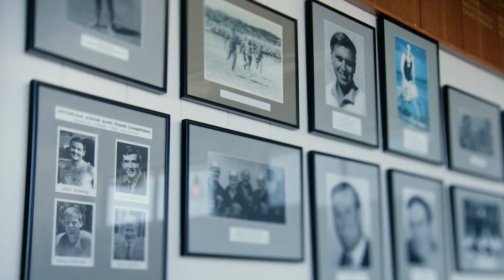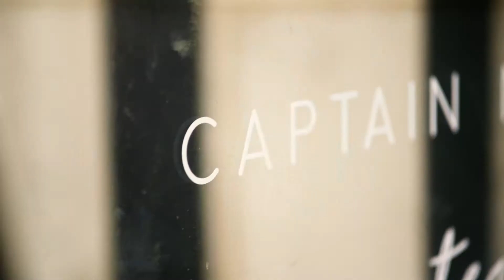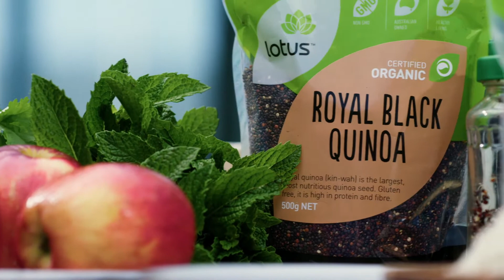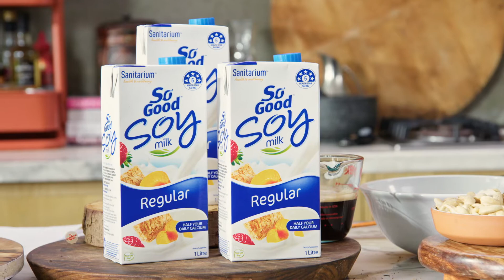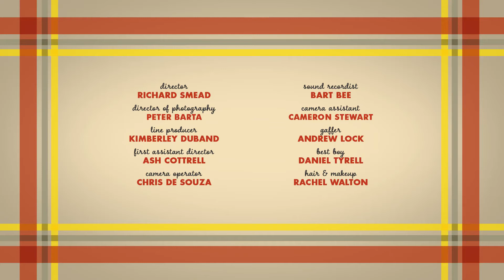The Intolerant Cooks Season 3 Episode 1 | Life’s a beach!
Along the beautiful Great Ocean Road Karen Martini and Richard Barassi smoke a Cured Salmon with quinoa, stir up gorgeous GF Seafood Paella,  and head home for Espresso Maple popsicles. We’re back intolerants!